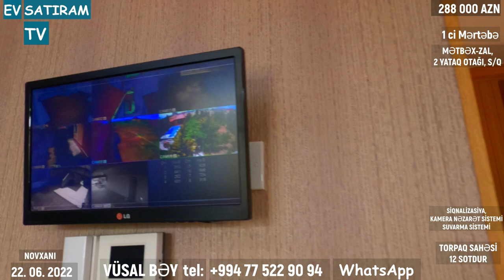12 SOTDA BAĞ EVİ ( DAHA ƏTRAFLI)/Недвижимость в Баку / EV SATIRAM TV/ BAG EVLERİ 2022